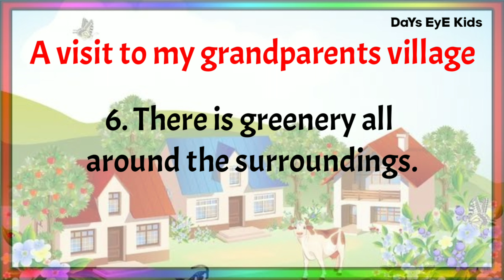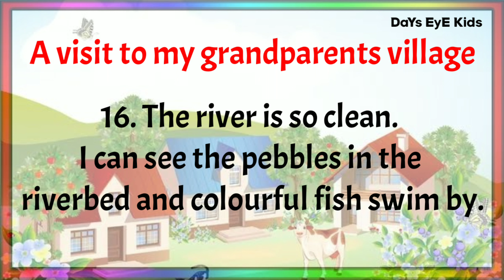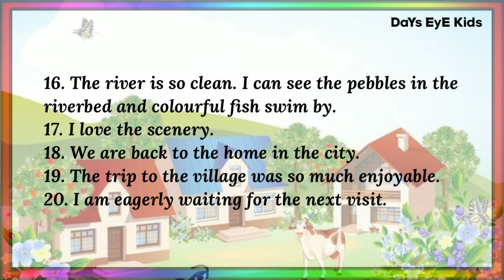Essay Writing on "A Visit to My Grandparents Village" | Short Speech of an unforgettable day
Essay Writing on "A Visit to My Grandparents Village" | Short Speech of an unforgettable day | A Visit to My Grandparents Village

This video helps to learn few lines about A Visit to My Grandparents Village